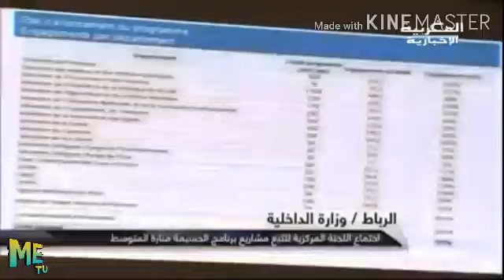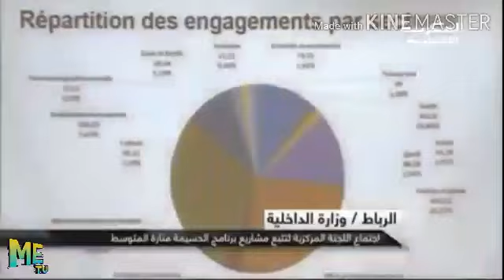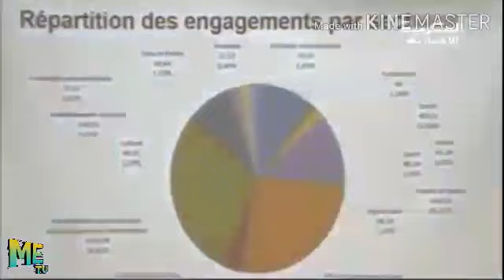إجتماع حول تتبع تقدم مشاريع بين الحسيمة والرباط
نشرة الظهيرة 2017 من قناة الأولى المغربية